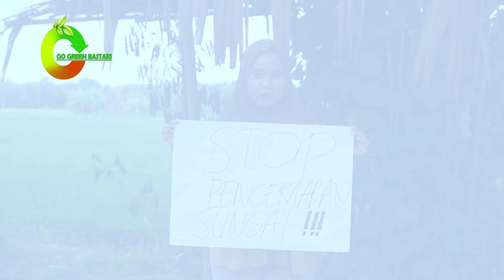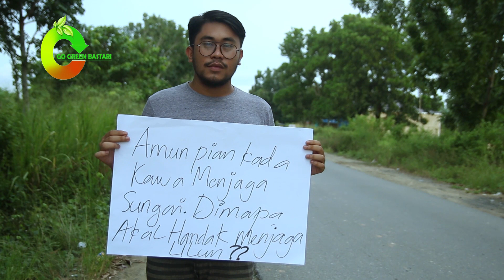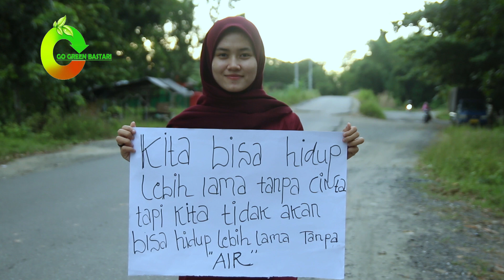World Water Day - Selamatkan Sungai Tapin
Tak ada waktu lagi untuk berdiam dan menunggu kehancuran dan krisis Air .
Ayo.
Mari kita sama2 menjaga dan memelihara sungai, karna kita tidak bisa hidup Tanpa Air.
Save Meratus, Menyelamatkan Meratus Menyelamatkan kehidupan.